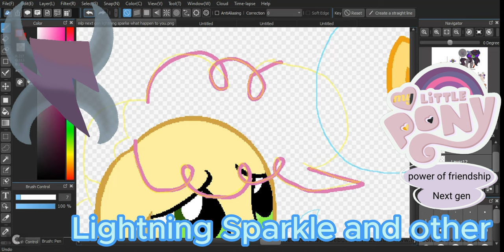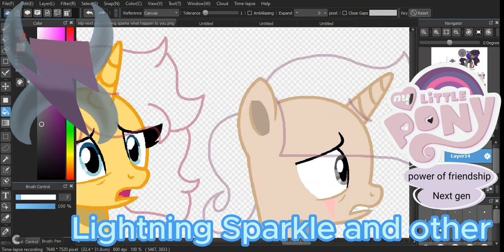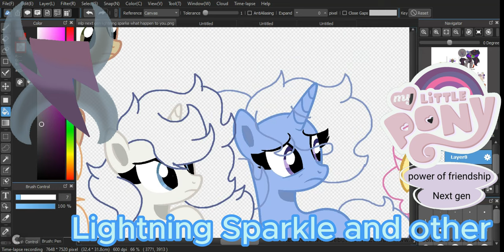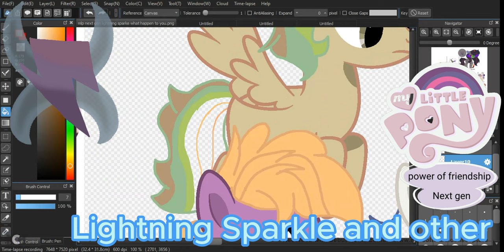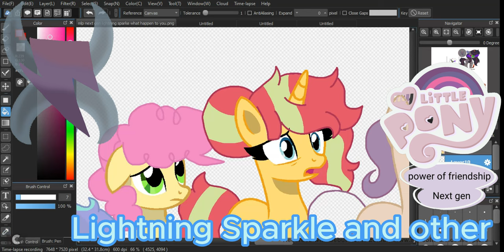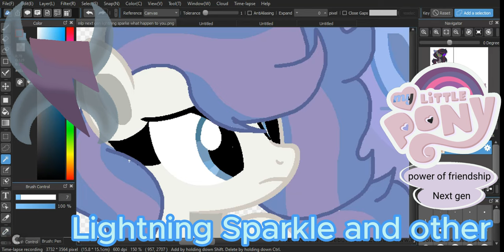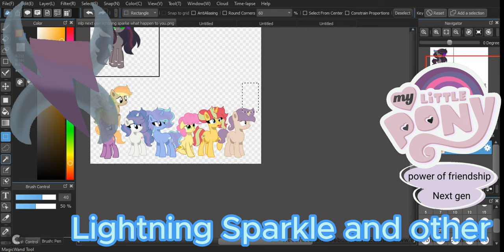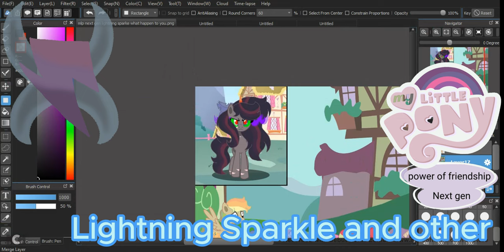mlp next gen lightning what happen to you remake speedpaint